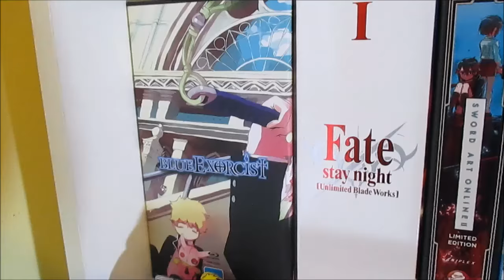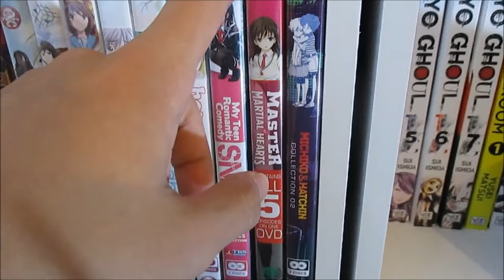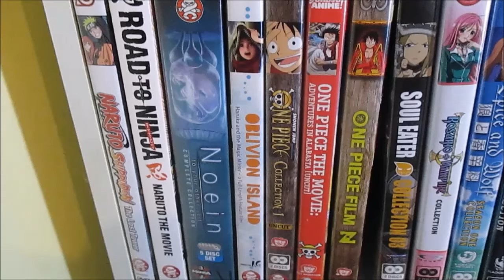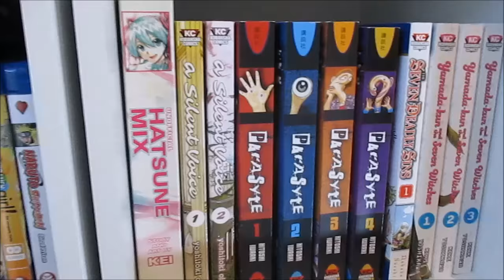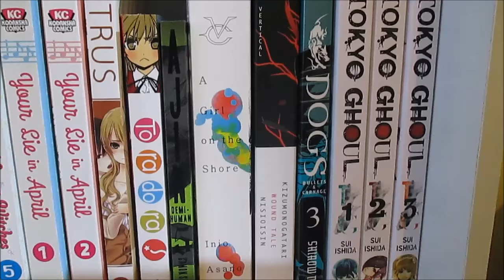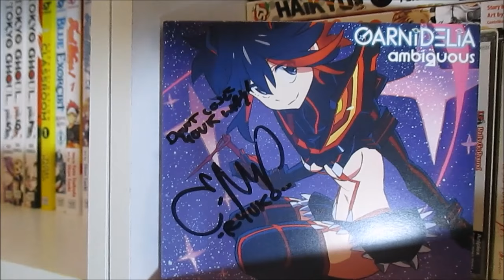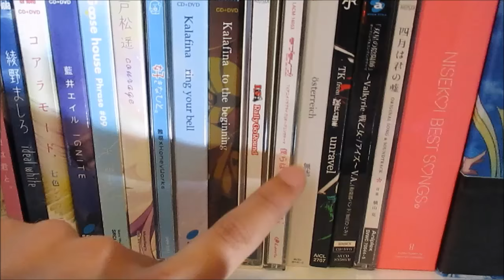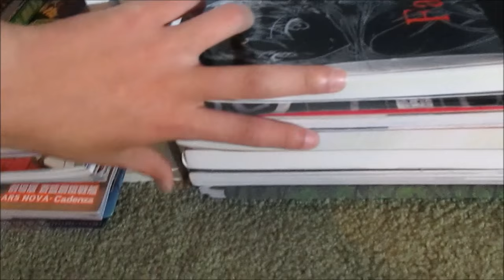Anime and Manga Collection Jan 2017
Yo what's up guys, finally got my Anime and Manga Collection up for you guys, started the collection quite a long time ago, but only started collecting kinda seriously in 2015, so yeah. The collection's not that big as of right now, but I do plan to collect more, so hopefully you guys will look forward to the future videos